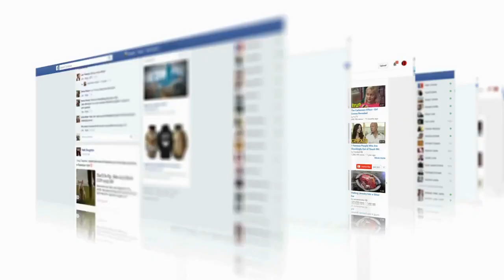Who's a Bloodhound dog? Facts, Temperament, Behavior, Training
Bloodhounds are talented trackers who live by their noses, require dedicated care, and love their humans. Learn more about living with a bloodhound.

Bloodhounds are affable, docile dogs when hanging out at home and eager, dedicated trackers when they're on the scent. There's a reason bloodhounds are famous for detective work—they have a keener sense of smell than any other breed of dog.

Owning a bloodhound takes work. As the American Bloodhound Club puts it, "They are big, powerfully built, slobber, and they eat a lot." But if you're willing to put in the effort, you'll be rewarded with a loyal companion who will make you laugh and love you forever.

Mournful eyes, wrinkled faces, and long, droopy ears give bloodhounds the appearance of a sleepy old man, endearing them to generations of dog owners.